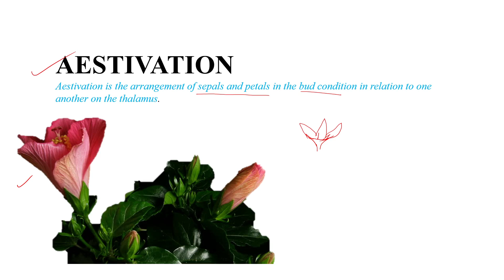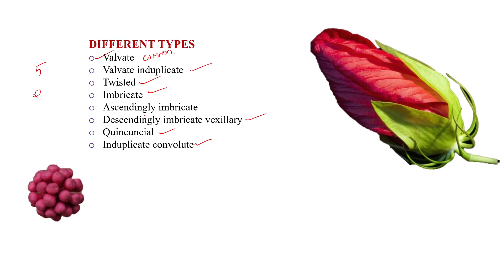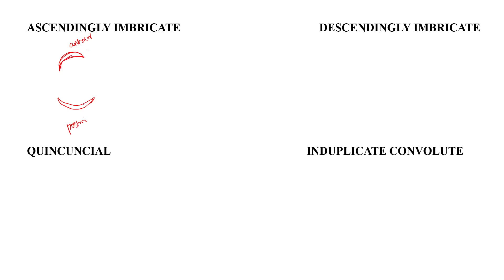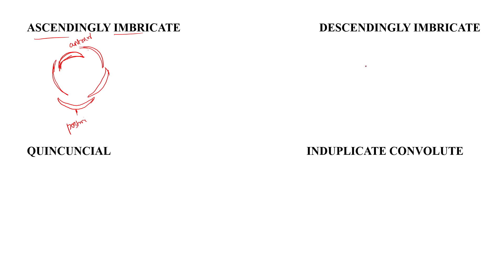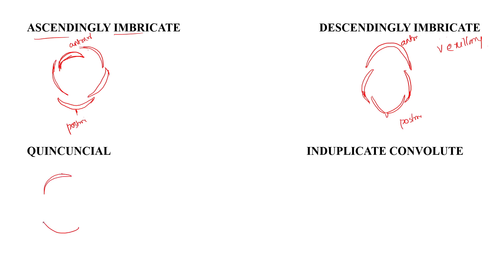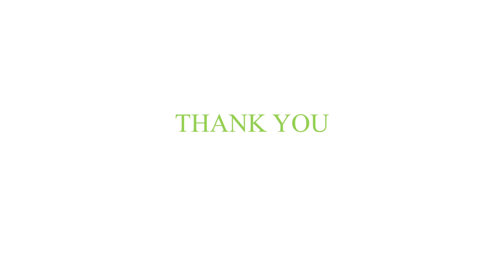AESTIVATION | Valvate, Twisted, imbricate, Ascendingly imbricate, Detailed Explanation In Malayalm